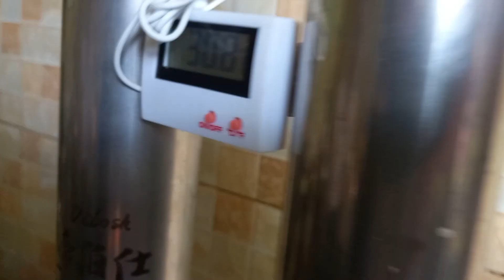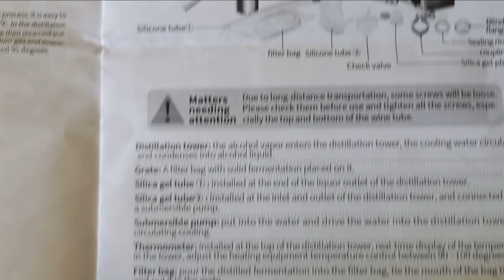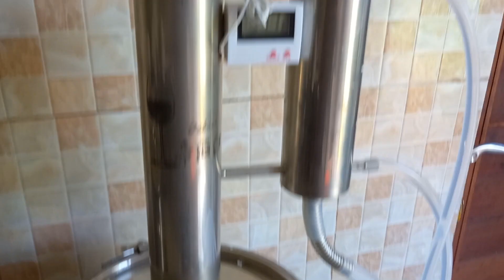UNBOXING DAN PENGUJIAN ALAT DISTILASI/SULING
Alat ini adalah alat suling sederhana yang berguna untuk suling arau distillasi. Bisa digunakan untuk memproduksi berbagai produk dengan proses distillasi. Beguna juga untuk fermentasi.